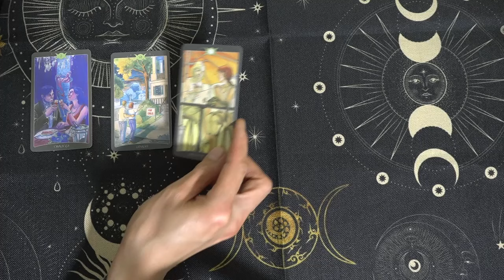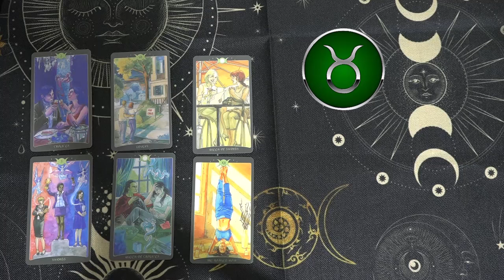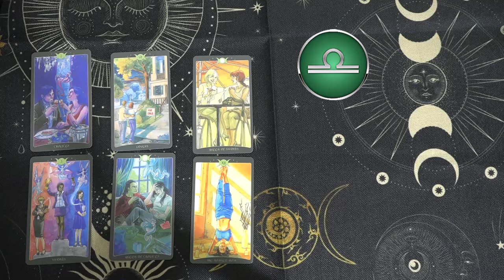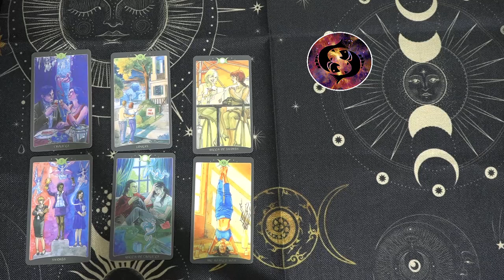Mhoni Vidente hoy, Presagios auguran días llenos de gran suerte y mucha felicidad para ti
Mhoni Vidente hoy
Presagios auguran días llenos de gran suerte y mucha felicidad para ti